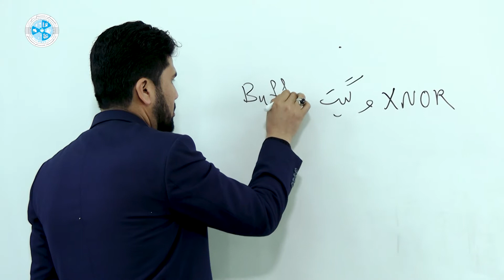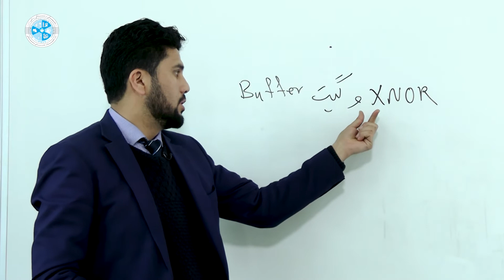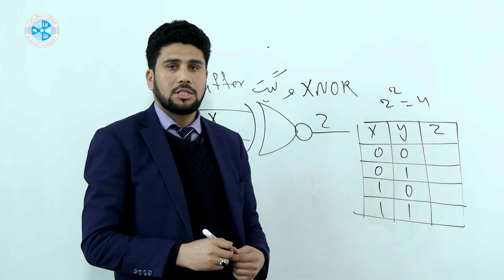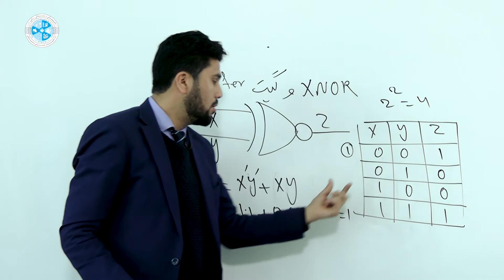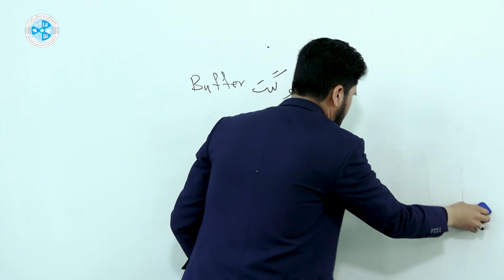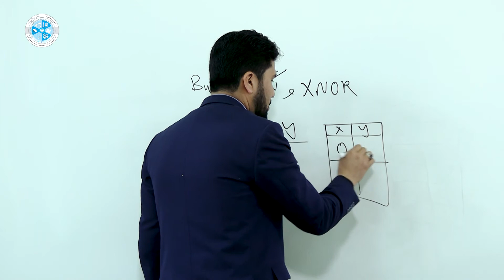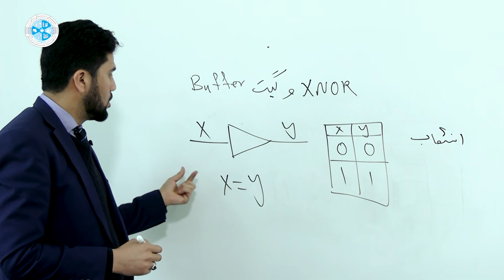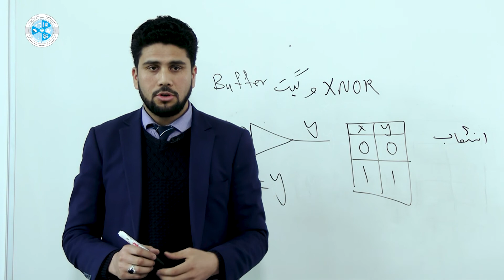Fundamental of digital – Lesson 18 | BUFFER , XNOR , اساسات دیجیتل – درس هجدهم – گیت های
رشته: کمپیوتر ساینس
صنف: سیزدهم
سمستر: اول
مضمون: اساسات دیجیتل
موضوع: گیت های BUFFER , XNOR ,
استاد: مرتض نیازی

Faculty:  Computer Science
Class: 13th
Semester: 1th
Subject: Fundamental of digital
Teacher: Murtaza Neyazi